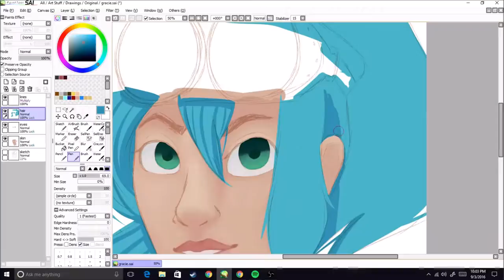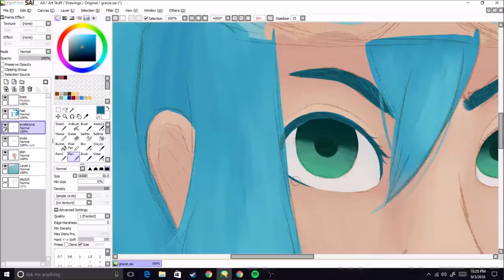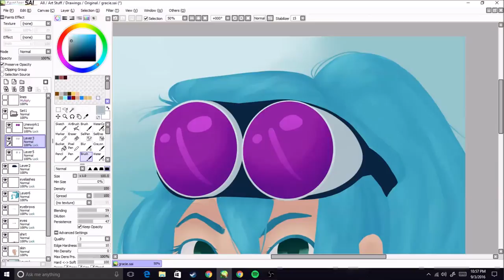Gracie the Gunslinger || Speedpaint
So I'm a huge nerd that really loves HappyDays and all of his Terraria playthoughs! He makes it new and interesting every time he does it, which is impressive for a game like Terraria. This is his Gun class character for his Gracie the Gunslinger series he's doing right now.

Sorry about the weird starting point!

Program: Paint Tool SAI
Recording: OBS
Editing: Windows Movie Maker